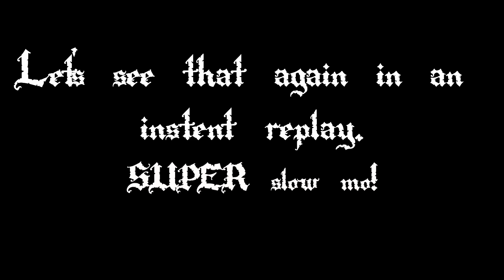PC NOOB Play's Total War Warhammer 2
That's right I'm a PC Noob. I just bought my PC back in July to make Console gaming content. And I haven't really tried any PC games out. Well PC only games. I've played Fortnight on PC and Destiny 2, Gears 5, Boarder lands 3 just to name a few. So Total War Wahammer 2 was on sale on steam for black Friday. So let's see if I've been missing out on some PC master race gaming.
 description:
Strategy gaming perfected. A breath-taking campaign of exploration, expansion and conquest across a fantasy world. Turn-based civilisation management and real-time epic strategy battles with thousands of troops and monsters at your command.
DEVELOPER:
CREATIVE ASSEMBLY, Feral Interactive (Mac), Feral Interactive (Linux)
PUBLISHER:
SEGA, Feral Interactive (Mac), Feral Interactive (Linux)